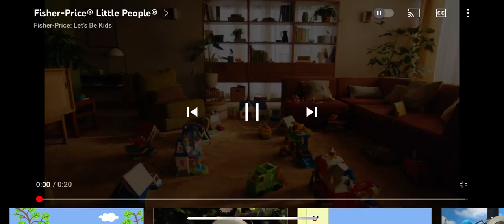Little Baby Season 1 Episode 1 Hi lm New Here